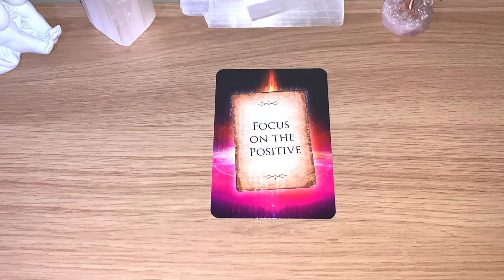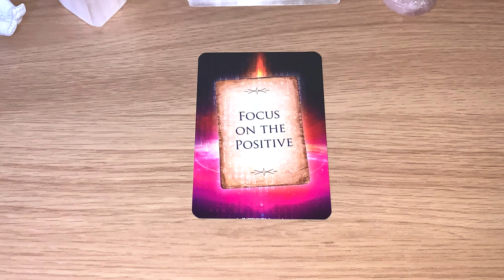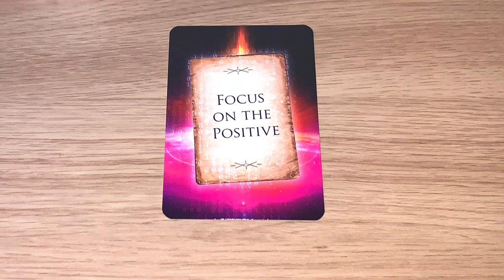✨ FOCUS ON THE POSITIVE Message Of The Day! ✨ Day 143